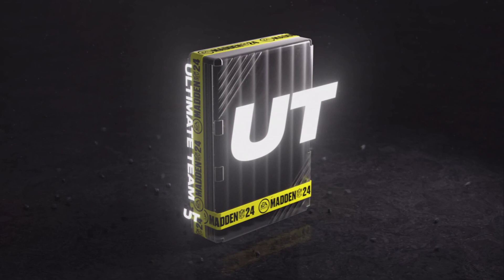OmG 🤑 I Opened the M24 special TributePack & got Super Lucky!